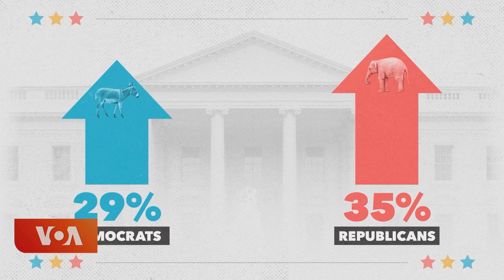ཨ་རི་ཛོ་ནའི་འོས་འཕེན་པས་ཕྱི་མིའི་གནད་དོན་ལ་ལྟ་སྟངས། In Arizona, immigration not top issue for voters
ཨ་རི་ཛོ་ན་ནི་༢༠༢༤ ལོའི་འོས་བསྡུའི་རྒྱལ་ཕམ་ལ་གནད་འགག་ཡིན་པའི་མངའ་སྡེ་ཞིག་ཆགས་ཡོད་པ་དང་། འོས་མི་རྣམ་གཉིས་ཀྱིས་མངའ་སྡེ་དེ་གནད་འགག་ཡིན་པ་མཁྱེན་གྱི་ཡོད་པ་རེད། མངའ་སྡེ་དེའི་འོས་འཕེན་པ་བརྒྱ་ཆ་མང་ཆེ་བས་ཕྱི་མི་གནས་སྤོས་ནི་གནད་དོན་གལ་ཆེ་ཤོས་ལ་རྩིས་ཀྱི་མེད་པའི་སྐོར་བསོད་ནམས་དབྱངས་འཛོམས་ཀྱིས་སྙན་སྒྲོན་ཞུས་ཡོད།With just weeks to go before Election Day, Arizona is one of the crucial battlegrounds in the 2024 U.S. presidential race. Both Vice President Kamala Harris and former president Donald Trump know that winning the southwestern state is key to their path to the White House. VOA’s immigration reporter, Aline Barros, traveled to the state to ask voters how immigration is influencing their decision in this election.

ཨ་རིའི་རླུང་འཕྲིན་ཁང་གི་བོད་སྐད་སྡེ་ཚན་ནི་༡༩༩༠་ཕྱི་ཟླ་༢་ཚེས་༡༦་ཉིན་ཨ་རིའི་གྲོས་ཚོགས་ཀྱིས་བོད་མི་དམངས་ལ་རང་གི་སྐད་ཡིག་གི་རྒྱང་སྲིང་ལས་རིམ་ཞིག་འཛུགས་དགོས་པའི་བཅའ་ཁྲིམས་གཏན་འབེབས་གནང་སྟེ་ཚུགས་པ་ཞིག་ཡིན། ཨ་རིའི་རླུང་འཕྲིན་ཁང་གི་བོད་སྐད་སྡེ་ཚན་གྱིས་བདུན་ཕྲག་རེར་ཆུ་ཚོད་གཉིས་རེའི་བརྙན་འཕྲིན་དང་ཆུ་ཚོད་༢༤་རེའི་རླུང་འཕྲིན་བོད་ལ་ཐད་ཀར་རྒྱང་སྲིང་བྱེད་བཞིན་ཡོད།